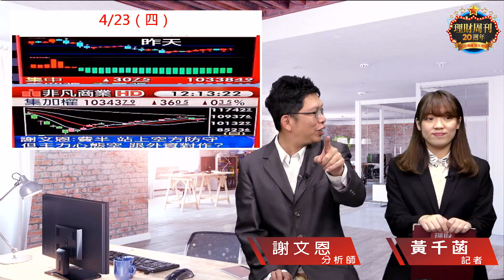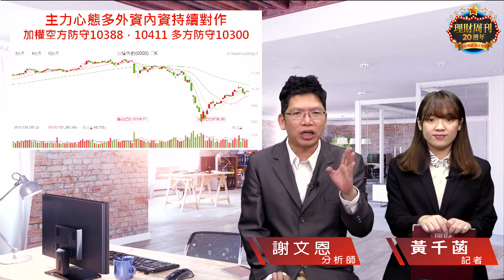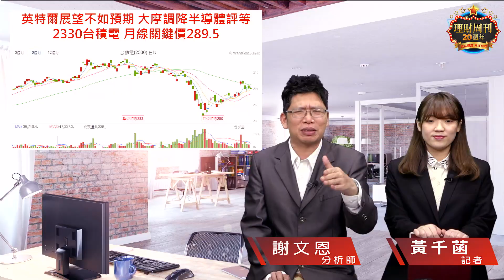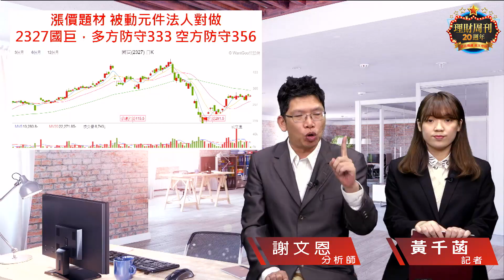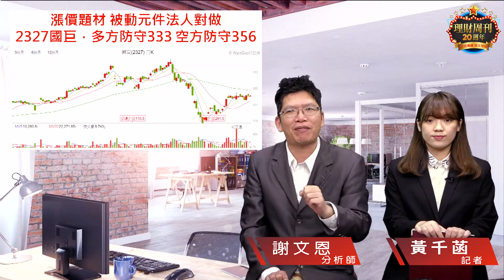財經急診事-20200424／外資鐵了心要避險 指標股怎麼看？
外資內資持續對作⚒
台股今天開盤震盪
外資鐵了心要避險💨
👀指標股要怎麼看呢？